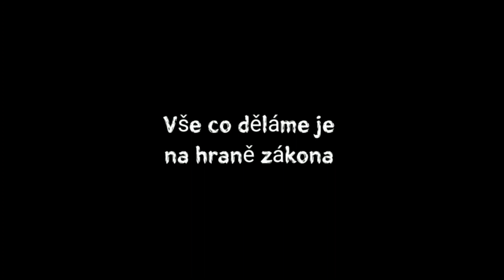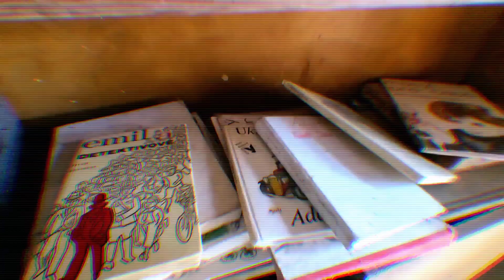OPUŠTĚNÝ KRAVÍN NA VYSOČINĚ -- NEBEZPEČNĚ MÍSTO